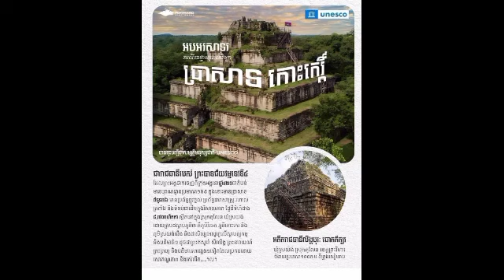រំភើបក្រៃលែង! ព្រឹកនេះក្រសួង និង វត្តអារាមនានាទូងស្គរ អបអរសាទរប្រាសាទកោះកេរ ចុះបញ្ជីបេតិកភណ្ឌពិភពលោក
Extremely excited!  This morning, Ministries and Monasteries Drum to Celebrate Koh Ker World Heritage List

@Sombon kh @

@Sombon kh @